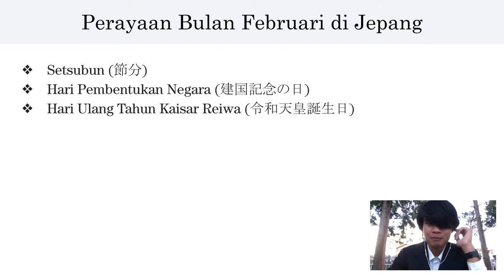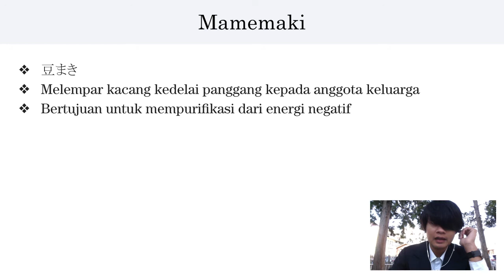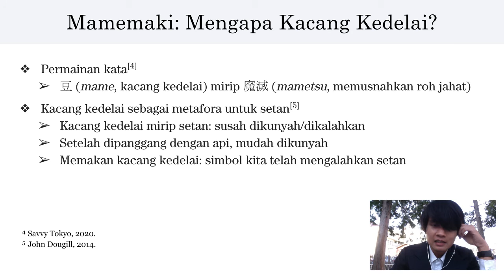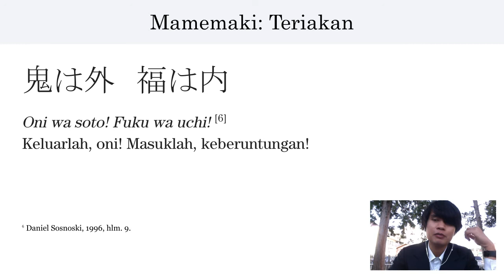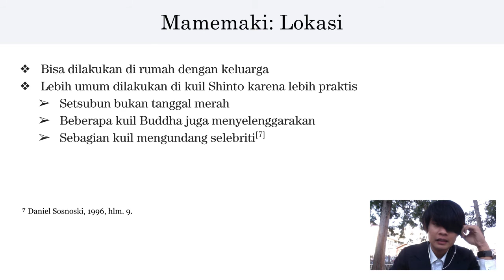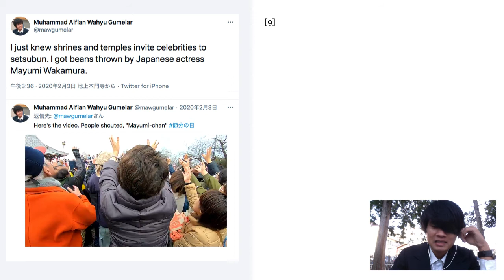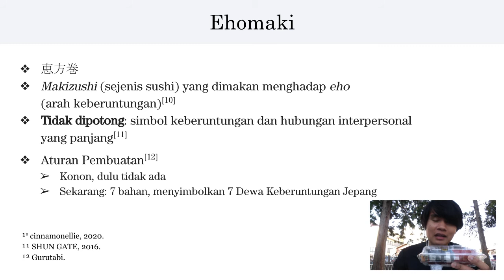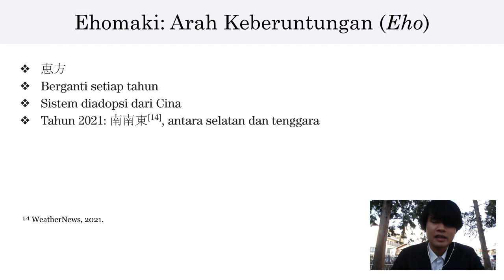Studi Jepang: Festival Setsubun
Di bulan Februari di Jepang, setsubun adalah salah satu perayaan terbesar. Ada berbagai tradisi menarik yang berkaitan dengan setsubun. Meskipun tahun ini kita mungkin tak bisa merayakan setsubun seperti biasanya, kita masih bisa belajar untuk lebih memahami makna di balik setsubun ini 📖

Catatan Kaki
¹ Konsulat Jenderal Jepang di Seattle. "What is Setsubun?" Dipublikasikan pada 2021 Februari 2 di
² Kelsey Lark. "What the Heck is Setsubun?" Diperbaharui pada 2021 Februari 1 di GaijinPot,
³ WeatherNews. "今年の節分が124年ぶりに2月2日のワケ　恵方巻の方角は？" Dipublikasikan pada 2021 Februari 1 pukul 15:43 di
⁴ Savvy Tokyo. "Setsubun: Get Ready For Japan’s Beloved Bean-Throwing Holiday". Dipublikasikan pada 2020 Januari 20 di
⁵ John Dougill. "Setsubun – why beans?" Dipublikasikan pada 2014 Februari 2 di Green Shinto,
⁶ Daniel Sosnoski. "Introduction to Japanese Culture". Diterbitkan oleh Tuttle pada 1996. Lihat hlm. 9.
⁷ ibid.
¹⁰ cinnamonellie, grape Japan. "What is Setsubun and why do Japanese eat ehomaki without talking for good luck?" Dipublikasikan pada 2020 Januari 29 di Japan Today,
¹¹ SHUN GATE. "Ehomaki, Sushi Roll for Wishing for the Year’s Good Fortune". Edisi 2016 Februari, dipublikasikan di
¹² Gurutabi. "Ehoumaki". Dipublikasikan di KYODO RYORI MONOGATARI,
¹⁴ Lihat no. 3